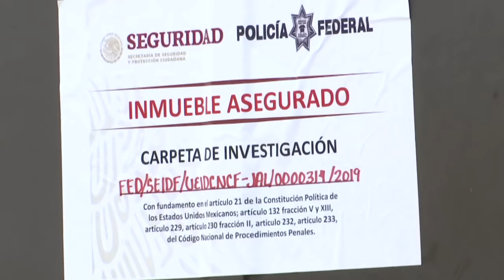Aquí capturaron a "El 20", líder del Cartel Jalisco Nueva Generación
El líder del Cartel Jalisco Nueva Generación en la región Costa Sur del Estado fue detenido el sábado en Tequesquitlán; cuatro camionetas resguardaban la finca que contaba con cámaras de vídeo vigilancia y malla eléctrica